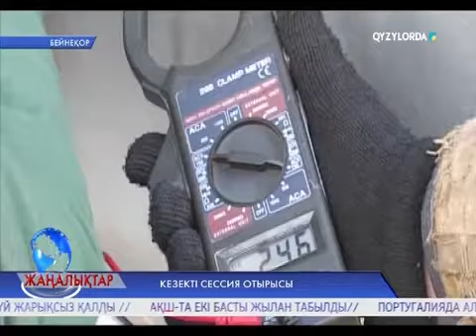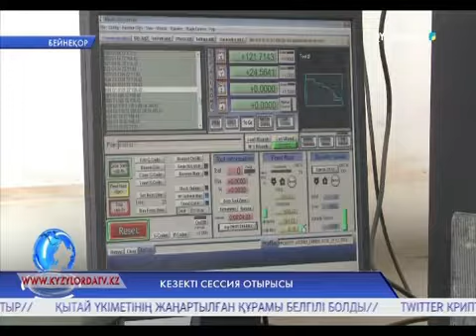Кезекті сессия отырысы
Қаланың энергетикалық әлеуетін арттыру бағытында қандай қадамдар жасау қажет? Шаһардағы шағын және орта бизнесті дамыту деңгейі қалай?  Осы және де өзге мәселелер қалалық мәслихаттың  кезекті 23-ші сессиясында кеңінен талқыланды.